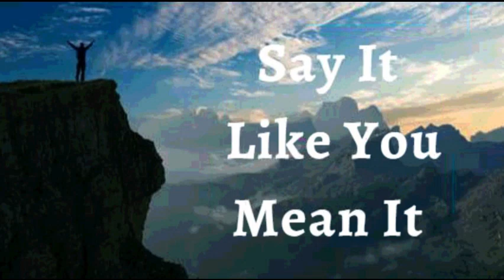15th March 2023 Say it Like you Mean it (Audio in Mangalorean Konkani)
ಭವಾರ್ಾಿರ್ಚ ಉಚಾರ್ಣಿ
ಮ್ಹಜೆ ಲಾಗಿಂ ಶಾಿಂತ್ ಮ್ನ್ ಆನಿ ಬರಿ ಚಿತಾನಿಂ ಆಸಾತ್ ಮ್ಹಣ್ ಹಾಿಂವ್ ಘ ೋಷಣ್ ಕತಾತಿಂ, ಸಲ್ವಣೆಚಿಿಂ ಚಿತಾನo ನ್ಹಿಂಯ್. ಭವಾರಾತಿಂತ್ ಹಾಿಂವ್ ಸಗೆಳಿಂ ಕರ ಿಂಕ್
ಸಕಾತಿಂ . ಹಾಿಂವ್ ಮಾಖೆ ೊಲೆ ಿಂ ಹಾಿಂವ್ ಸ ಸಜ್ಜಿತ್. ಹಾಿಂವ್ ಸಕೆತವಿಂತ್ . ಮ್ಹಜಾ ಚಿತಾನಿಂಕ್ ದೆವಾಚೆಿಂ ಉತಾರ್ ಸದಾಿಂಚ್ ಮಾರ್ತದರ್ತನ್ ದಿತಾ. ಕಸಲಿಚ್ ಆಡ್ಸಣ್
ಮಾಹಕಾ ಸಲೆ ವoಕ್ ಸಕನಾ ಕಿತಾಾಕ್ ಮ್ಹಜೆಿಂ ಮ್ನ್ ಜಯ್ಾತಕ್ ಥಿರ್ ಜಾಲಾಿಂ.
ಸೆ ಮಿಯ್ಾ ಹಾoವ್ ತ ಜಾ ಉತಾಾoನಿಿಂ ಭಳಾದಿಕ್ ಆನಿ ಚಡೆ ನ್ ವೆತಾ, ಆನಿ ಮ್ ಹಜೆ ಭಾವಾರ್ಥತ ಮ್ ಹಜೆ ವಿರೆ ೋಧ್ ಯೆoವೆೆ ಸವ್ತ ಅಡ್ೆಣ್ ಹಾಡೆೆo ಸಕೆತ ವೆೈರ್
ಜಯ್ತ ವತಾತ, ಕಿತಾಾಕ್ ಹಾoವ್ ದೆವಾಚೆ ಉತರ್ ಕಾಮ್ ಕರ ಿಂಕ್ ಆನಿ ಜೆಜ ಕೆೈಸಾತ ಥoಯ್ ಸಿಂಬಿಂಧ್ ಜಾಲಾೊಾ ಸವಾತ ವಯ್ಾ ಧನಿಪಣ್ ಕಾಣೆೆತಾ. ಹಾoವ್ ಮ್ ಹಜಾ
ಭಲಾಯ್ಕಿ, ರ್ ಣ್ ಜಾಿಂವಿೆ ಪಾಕಿಾಯ್ಾ, ಸಿಂಪತ್ತತ ಆನಿ ಜಯ್ಾತ ವಯ್ಾ ಧನಿಪಣ್ ಕಾಣೆೆತಾ ಅಮೆನ್.

ಹಾಾಂವ್ ಘಟಾಯ್ಕನ್ ಬ ಲಾಿಾಂ (ಎಫ 6:10)
ಹಾಾಂವ್ ಭಲಾಯ್ಕೆವಾಂತ್ ಆಸಾಾಂ.(1 ಪ ದ್ುರ 2:24)
ಹಾಾಂವ್ ಸಕ ್ವಾಂತ್. (ಇಸಾ 40:29)
ಹಾಾಂವ್ ಮಾಖ ೊಲ ಾಂ(1 ಜುವಾ 2 :20)
ಹಾಾಂವ್ ಸಾಾತಾಂತ್ರ.(ಜುವಾ 8: 36)
ಹಾಾಂವ್ ದ ವಾಚಾ ಮೊಗಾಚ . (ಮಾಕ್ಿ 1:11)
ಹಾಾಂವ್ ಮೊಲಾಧಿಕ್ ಭೋಾಂ ಜಾವಾಾಸಾಾಂ. (ಲ ಕ್ 8:15)
ಮಾಹಕಾ ದ ವಾಚಾ ಘರಾಾಂತ್ ಬರ್ಾಿ ಮಾತ್ತಯ್ಕಾಂತ್ ಲಾರ್ಾೊ. (ಕಿೋತಿ 92:13)
ಹಾಾಂವ್ ದ ವಾಚಾ ಅಾಂಗಾಣಾಂತ್ ವಾಡ್ ೊಲಾಾ ತಲಾಯಾ ಮಾಡ್ಾಬರಿ ಅಭವೃದ್ಧ್ ಜಾಲಾo. (ಕಿೋತಿ 92:13)
ಹಾಾಂವ್ ದ ೋವಾಥಾಂಯ್ ಸಮ್ೃದ್ಧ್ ಆಸಾಾಂ. (ಕಿೋತಿ 92:14)
ಆನಿ ಮ್ಹಜಾಾ ಮಾಹತಾರ ಪಾರಯ್ಕೋರಿ ಹಾಾಂವ್ ಸಮ್ೃದ್ಧ್ ಆನಿ ಫಳಾಭರಿತ್ ಆಸಾ್ಲ ಾಂ. (ಕಿೋತಿ 92:14)
ಜ ಜುಚಾ ನಾಾಂವಾನ್ ಹಯ್ಕಿಕ್ ಸಾಂಗ್ ಮ್ಹಜ ಖಾತ್ತರ್ ಕಾಮ್ ಕತಾಿತ್. (ರ ಮ್ 8:28)

ಭಾಯ್ರ ಘಾಲಾ್.

ಹಾಾಂವ್ ಜಾವಾಾಸಾಾಂ.

ಜಾವಾಾಸಾ.
ದಿತಾ.
ಶಾಲ ೋಮ್ .